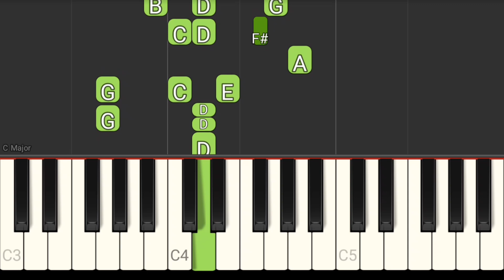We Wish You a Merry Cristmas VERY EASY PIANO TUTORIAL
We Wish You a Merry Cristmas Very Easy Christmas Songs - Piano tutorial
SLOW EASY PIANO TUTORIAL
Famous piano songs.
Piano melodies for beginners.
How to play famous melodies on the piano.
Piano songs for beginners.
Favorite melodies on the piano.

Znane piosenki fortepianowe.
Słynne melodie fortepianowe dla początkujących
Melodie fortepianowe dla początkujących.
Jak grać słynne melodie na pianinie
Įžymios fortepijoninės dainos.
Fortepijono melodijos pradedantiesiems.
Kaip groti garsias melodijas pianinu
Dainos fortepijonui pradedantiesiems.
Kuulsad klaverimeloodiad algajatele.
Məşhur piano mahnıları.
Piano melodiyaları başlayanlar üçün.
Pianoda sevimli melodiyalar.
Фортепиано әндері өте оңай.
Фортепианодағы сүйікті әуендер
Slavenās klavierdziesmas.
Klavieru spēle iesācējiem
Mīļākās melodijas uz klavierēm.
Klavírne piesne sú veľmi jednoduché.
Slávne klavírne melódie pre začiatočníkov.
Piyano şarkıları çok kolaydır
Yeni başlayanlar için piyano melodileri.
Piyanoda favori melodiler.
En sevdiğiniz melodilerin piyanoda analizi.
Znane pesmi za klavir.
Znane klavirske melodije za začetnike.
Klavirske melodije za začetnike.
Известни мелодии за пиано за начинаещи
Las canciones para piano son muy fáciles.
Canciones famosas para piano.
Cómo tocar melodías famosas en el piano.
Canciones de piano para principiantes.
Melodías favoritas en el piano.
Le canzoni per pianoforte sono molto facili.
Canzoni famose per pianoforte
Pianino qo'shiqlari juda oson.
Mashhur pianino qo'shiqlar.
Yangi boshlanuvchilar uchun pianino ohanglari.
Pianinoda mashhur kuylarni qanday ijro etish.
Pianino uchun sevimli musiqalar.
Песме за клавир су веома лаке.
Познате клавирске песме
Клавирске песме за почетнике.
Омиљене мелодије на клавиру.
Melodi të famshme të pianos për fillestarët.
Melodi piano për fillestarët.
Si të luani meloditë e famshme në piano.
Këngë piano për fillestarët.
Meloditë e preferuara në piano.

أغاني البيانو سهلة للغاية.
أغاني البيانو الشهيرة.
ألحان البيانو الشهيرة للمبتدئين.
ألحان البيانو للمبتدئين.
كيف تلعب الألحان الشهيرة على البيانو.
أغاني البيانو للمبتدئين.
الألحان المفضلة على البيانو.
人気のピアノメロディー
피아노 곡은 매우 쉽습니다.
유명한 피아노곡.
초보자를 위한 유명한 피아노 멜로디.
초보자를 위한 피아노 멜로디.
피아노로 유명한 멜로디를 연주하는 방법.
초보자를 위한 피아노곡.
Известни песни за пиано.
Мелодии за пиано за начинаещи.
Как се свирят известни мелодии на пиано.
Песни за пиано за начинаещи.
Любими мелодии на пиано.
Klaversange er meget nemme.
Berømte klaversange.
Berømte klavermelodier for begyndere.
Klavermelodier for begyndere.
Klaversange for begyndere.
Yndlingsmelodier på klaveret.
שירי פסנתר הם קלים מאוד.
שירי פסנתר מפורסמים.
מנגינות פסנתר מפורסמות למתחילים.
מנגינות פסנתר למתחילים.
איך לנגן מנגינות מפורסמות על הפסנתר.
שירי פסנתר למתחילים.
Pianosongs zijn heel eenvoudig.
Beroemde pianosongs.
Beroemde pianomelodieën voor beginners.
Pianomelodieën voor beginners.
Pianoliedjes voor beginners.
Pianosanger er veldig enkle.
Kjente pianomelodier for nybegynnere.
Pianomelodier for nybegynnere.
Hvordan spille kjente melodier på piano.
Favorittmelodier på piano.
Músicas de piano são muito fáceis.
Melodias de piano para iniciantes.
Músicas de piano para iniciantes.
Melodias favoritas no piano.
Pianolåtar är väldigt lätta.
Kända pianomelodier för nybörjare.
Pianomelodier för nybörjare.
Pianolåtar för nybörjare.
Favoritmelodier på piano.
ピアノ曲はとても簡単です。
ピアノの名曲。
Tá amhráin pianó an-éasca.
Amhrán cáiliúil pianó.
Amhrán pianó do thosaitheoirí.